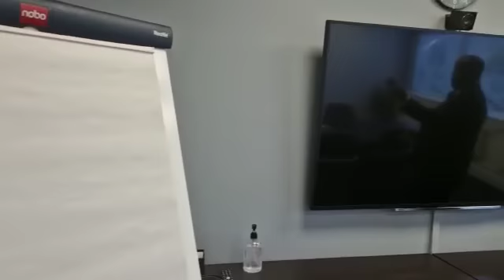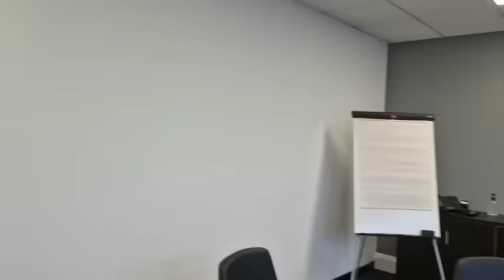DAAH-FURKA STUDIO-GA CUSUB EE BRIT SOMALI TV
BS TV MEEL DHEER AYAA LAGA KEENAY ILAHAY KA SOKOOW WAXAA GUN-DHIG U AH DAD WAYNAHA SOMALIYEED EE WAQTIGOODA NA SIIYAY KUNA XIRAN BRIT SOMALI TV

A landmark deal to resume Ukraine's grain exports is hanging in the balance after missiles hit the port of Odesa.

Ukraine's Infrastructure Minister, Oleksandr Kubrakov, said technical work to prepare for shipments was going ahead despite the apparent breach.

But President Volodymr Zelensky said the attack proved Russia would find ways not to implement the deal.

Under Friday's deal, Russia agreed not to target ports while grain shipments were in transit.

In a post to social media, the Ukrainian military's southern command centre said two Kalibr missiles had hit the port, while two more had been shot down by air defence systems.

However, it also said the strike, which has been widely condemned, caused no significant damage.

The Turkish government, which brokered the deal, said Russian officials had denied responsibility.

stock market

IFIYE22
Brit somali TV
Markhaatiga nool
marqaatiga nool
FINANCE
INVESTMENT
 financial education
REAL ESTATE PROPERTY
BUSINESS LAWYERS
 best home insurance
MAKING MONEY
 homeowners insurance
 commercial building insurance
 best home insurance providers
 bitcoin
crypto world
 meet kevin
best Bayer 2021
best Bayer
make money online 2022
Somaliya , Somaliland
 finzar como
fazer thumbnail estilo gaba op manoj dey how to get more views with thumbnails